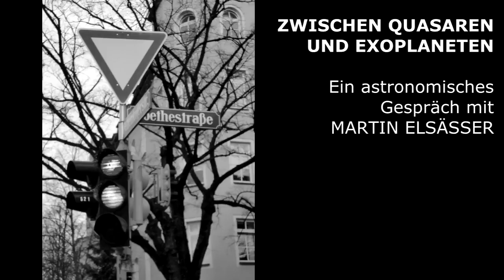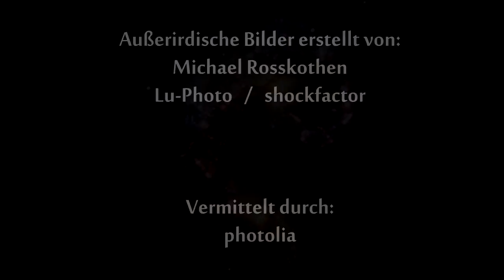Munich Real - Episode 04 - Zwischen Quasaren und Exoplaneten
Ein astronomisches Gespräch mit Martin Elsässer von der Bayerischen Volkssternwarte München

Vielen Dank an Martin Elsässer und die Bayerische Volkssternwarte München

ESO/Photographers:
- Joe DePasquale,
- A. Milani,
- Y. Beletsky,
- R.Gendler,
- J.-E. Ovaldsen,
- J. Emerson/VISTA (Acknowledgment: Cambridge Astronomical Survey Unit),
- A. Hacar et al.(Digitized Sky Survey 2, Acknowledgment: Davide De Martin),
- S. Brunier,
- P.Kervella (Digitized Sky Survey 2)
- A. Fujii

Außerirdische Bilder erstellt von: Michael Rosskothen, Lu-Photo, shockfactor // Vermittelt durch: photolia.